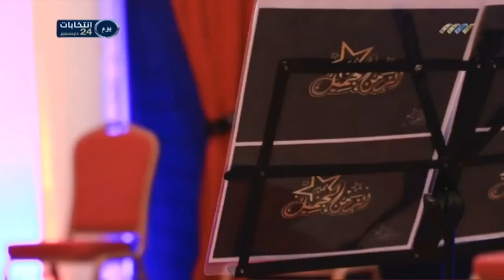يومك 15-02-2021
في يومك تتابعون:
في الذكرى الوطنية لتأسيسها.. بيوت الشباب تحقق أهدافا اجتماعية وثقافية
أساتذة في علم الاجتماع والخدمة الاجتماعية يبحثون دورهم الوطني تجاه المجتمع
رفض مجتمعي لتحديثات ميدان الغزالة في طرابلس
دراسة تقول إن التلاعب بسلوكيات البشر أصبح ممكنا بفضل الذكاء الاصطناعي
حياتنا: تحمل المسؤولية وظيفة تربوية تساعد على تشكيل شخصيات أكثر استقلالية في المستقبل
معرض قوافل فزان الفني.. محاولات وطنية لإحياء التراث الليبي